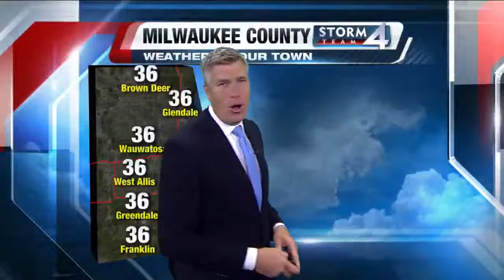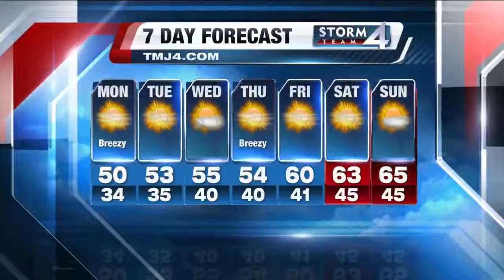Brian Gotter's Daybreak Storm Team 4Cast